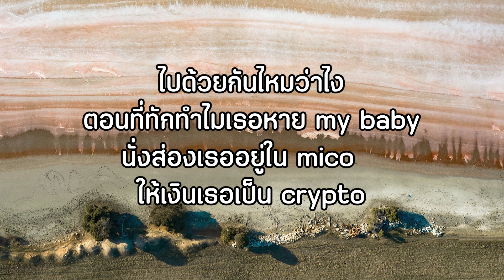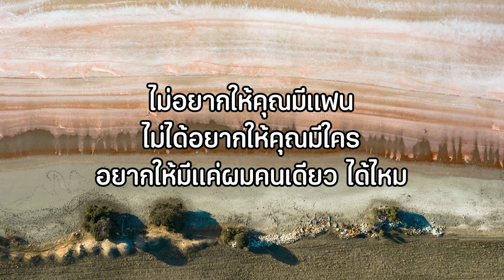ทักครับ - Lipta Feat.GUYGEEGEE [ เนื้อเพลง ]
***Please Don't report my video. I will remove it. Thank you!